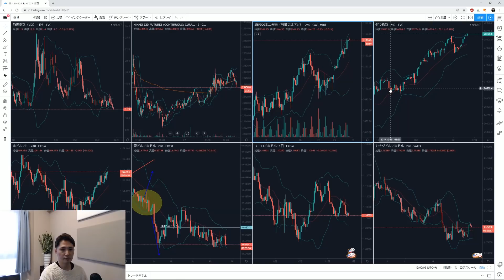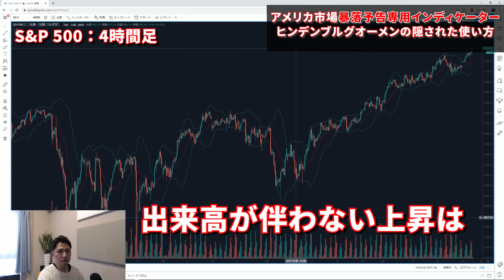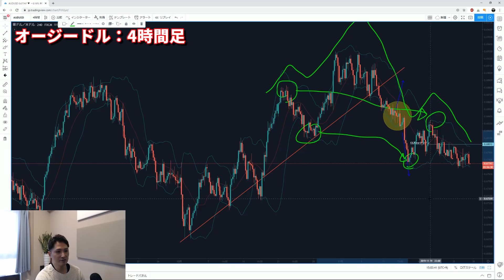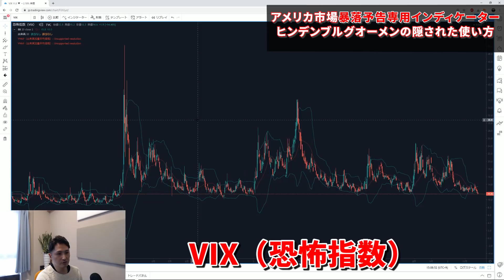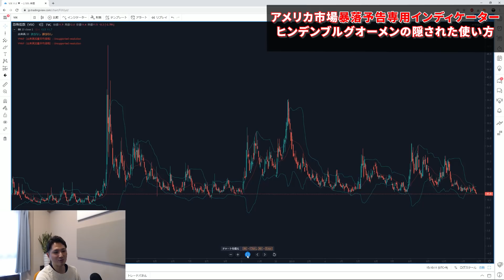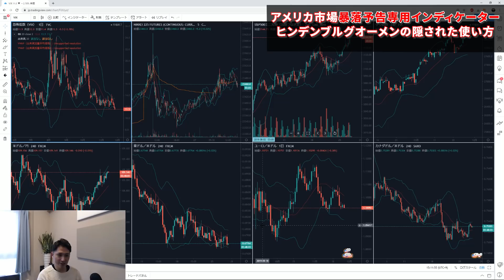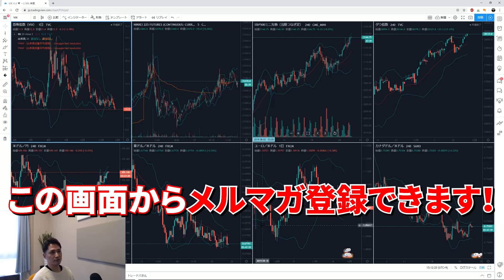アメリカ市場暴落予告専用インディケーターヒンデンブルグオーメンの隠された使い方